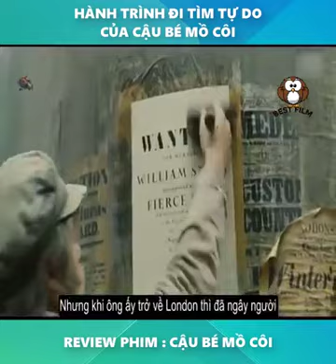Review phim cậu bé mồ côi| Cuồng phim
Cậu Bé Mồ Côi là bộ phim mới hay chất lượng HD của Mỹ - Âu tên đầy đủ là Cậu Bé Mồ Côi - Oliver Twist. Xem Phim Cậu Bé Mồ Côi - Oliver Twist - 2005 - HD Vietsub
Bộ phim  Cậu Bé Mồ Côi là một phiên bản chuyển thể từ câu chuyện cổ điển của Dickens, nơi một đứa trẻ mồ côi gặp một kẻ móc túi trên đường phố London. Từ đó, anh ta gia nhập một gia đình gồm những cậu bé được đào tạo để đánh cắp cho chủ nhân của chúng.
Thể loại: Tâm lý, Hình sự
Năm sản xuất: 2005
Quốc gia: Mỹ - Âu
Thời lượng: 150 phút
Chất lượng: HD